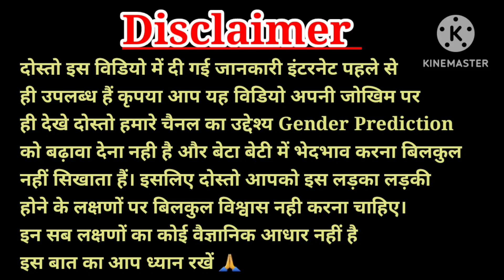🤱 गर्भ में लड़का होने के 3 सटीक लक्षण, पेट में लड़का हैं या लड़की कैसे पता करें, Baby Boy Symptoms🥰